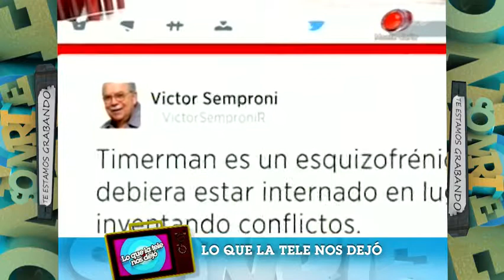Sonrie Prog 178 Lo que la tele nos dejó